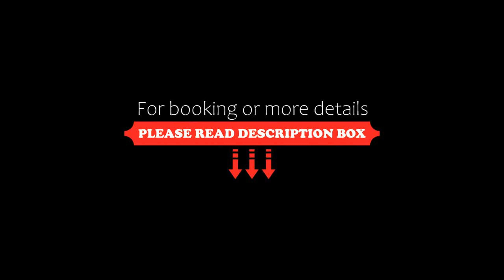Lovely Home Toronto Airport, Toronto, Canada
About Property:
You're eligible for a Genius discount at Lovely Home Toronto Airport! To save at this property, all you have to do is sign in.
Set in Toronto, 11 km from Aviva Centre, Lovely Home Toronto Airport offers accommodation with a garden, free private parking and a tennis court. Located around 17 km from Vaughan Mills Shopping Centre, the guest house with free WiFi is also 19 km away from Mississauga Convention Centre. The property is non-smo...
Property Type: Hotel
Address: 10 Humheller Road, Etobicoke, M9W 5K3 Toronto, Canada
Searching For
1. Lovely Home Toronto Airport - Toronto - Canada
2. Lovely Home Toronto Airport - Toronto - Canada Address
3. Lovely Home Toronto Airport - Toronto - Canada Rooms
4. Lovely Home Toronto Airport - Toronto - Canada Amenities
5. Lovely Home Toronto Airport - Toronto - Canada Offers and Deals
Audio Credit:
Track Title: Subway Dreams
Artist: Dan Henig